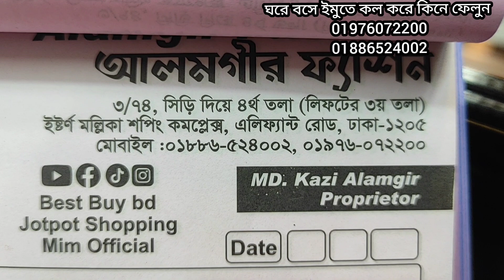new designer ready gorgeous party kurty collection.